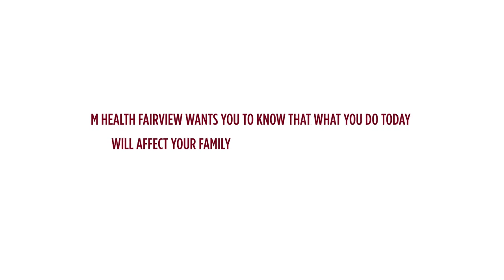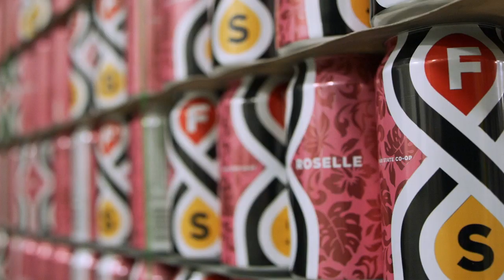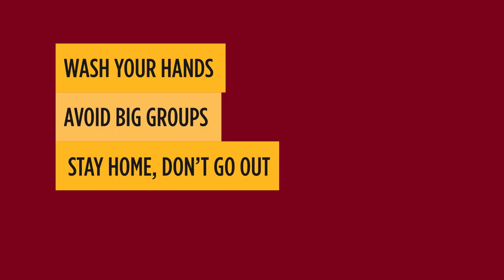Watch Live: Gopher Softball Wins 2017 B1G Tournament! (Gopher Classics)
In this Gopher Classics replay from May 2017, the top-seeded Minnesota softball team won its second straight Big Ten Tournament Championship, third in four years and fourth in school history with a 6-0 win over No. 3 seed Ohio State in the title game